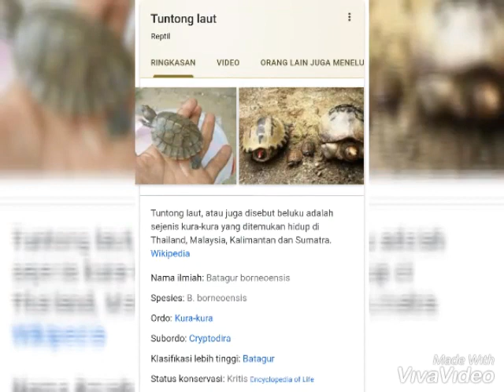Review Kura-kura Callagur: Si Semangka Berjengger dari Borneo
Kura-kura langka nih.